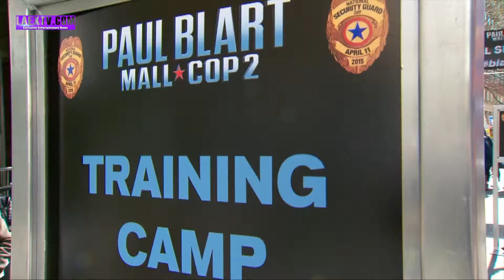D B Woodside Mall Cop 2 NYC PREMIERE